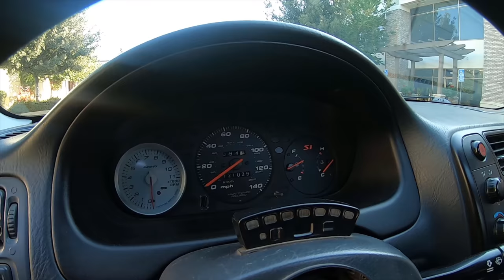2000 Honda Civic Si: Track Ready EM1!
Hello everyone,

In this episode we meet Ricky and his awesome build. Ricky started with the 240sx but after he sold it to his uncle, he found himself without a car. So what did he do? Of course, come to the dark side of Hondas lol With the help from his dad he was able to start messing with Hondas. After a couple of hiccups along the way, he is now building his Civic Si in the color he wanted with the modifications he wanted. it is so nice to see Ricky continue to mess with cars. It would be even more awesome if he does accomplish his goal of taking the car to London. We shall see, thank you Ricky for making the three hr drive and sharing your story!